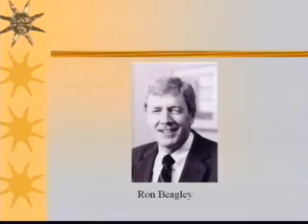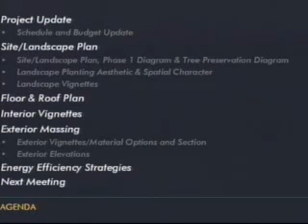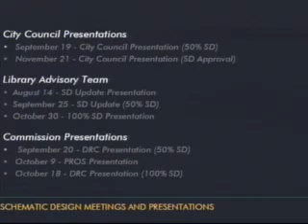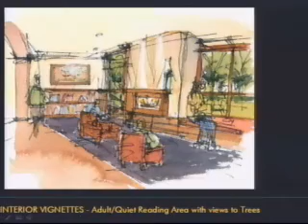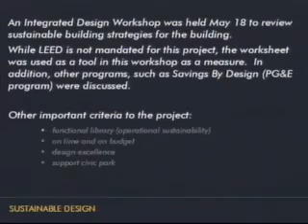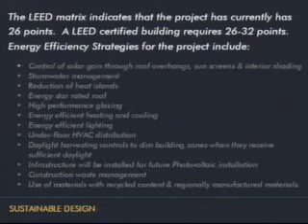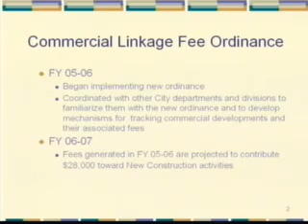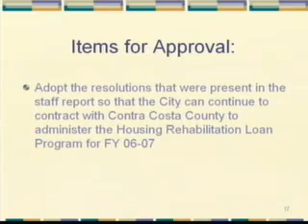Walnut Creek City Council: August 1st, 2006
The Walnut Creek City Council meet in the Council Chamber of City Hall.